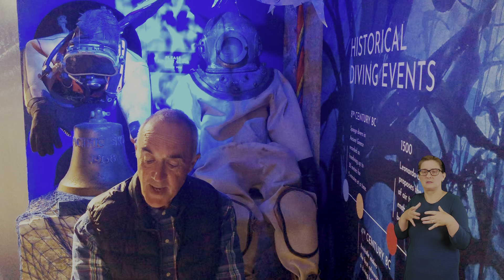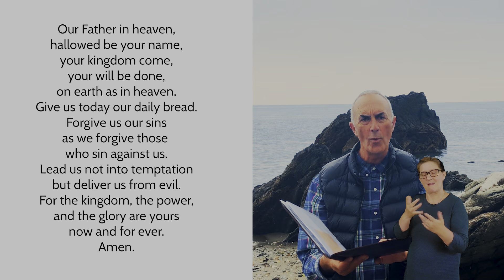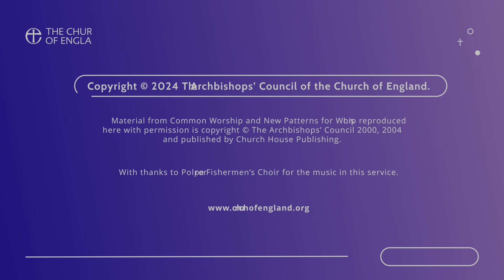A Service for Sea Sunday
Today's Church of England national online service for Sea Sunday comes from the Trelawny Benefice in Cornwall.

This service is led by Rev Richard Allen as he travels around seafaring locations and reflects with people whose lives and ministries are centred around the sea, including two RNLI lifeboat coxswains.